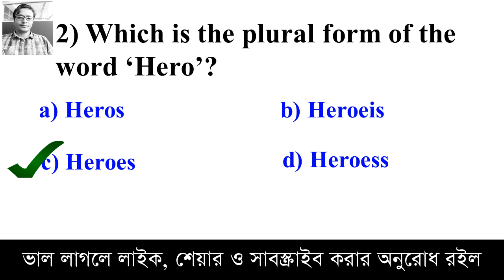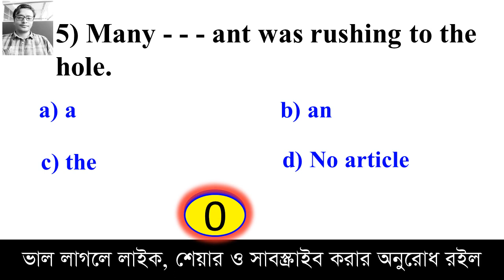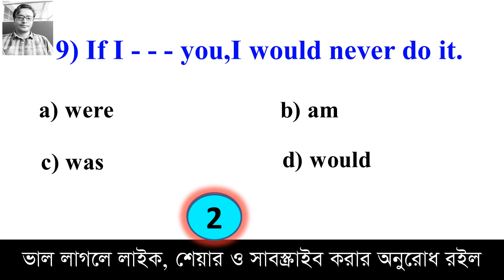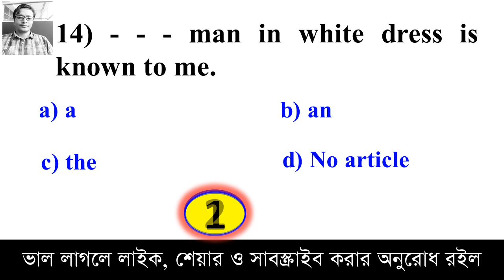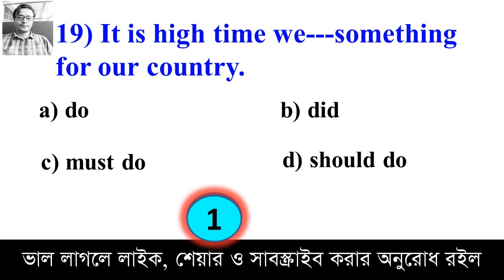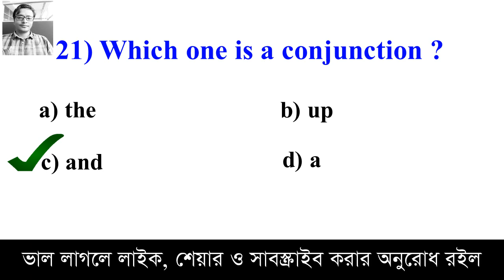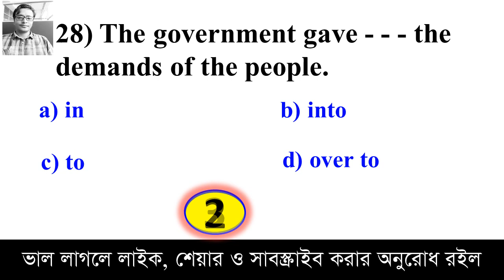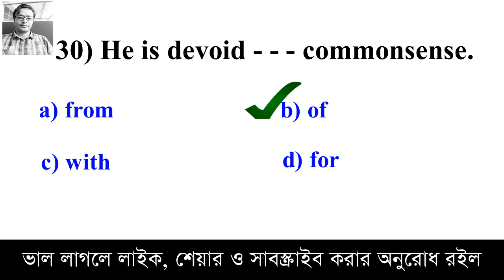প্রাথমিক শিক্ষক নিয়োগ পরীক্ষা-২০২০ || মডেল টেস্ট-৫৩ || ইংরেজি বিষয়ের বাছাইকরা- গুরুত্বপূর্ণ ৩০টি MCQ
১৬তম নিবন্ধন পরীক্ষার (প্রিলিঃ) জন্য  শেষ মহুর্তের প্রস্তুতির জন্য যে সকল শর্ট সাজেশন দেয়া হয়েছিল, ( ১৭তমের কাজে আসবে)  তা হলো-

সকল শর্ট সাজেশন দেখতে লিংক এ ক্লিক করেন।